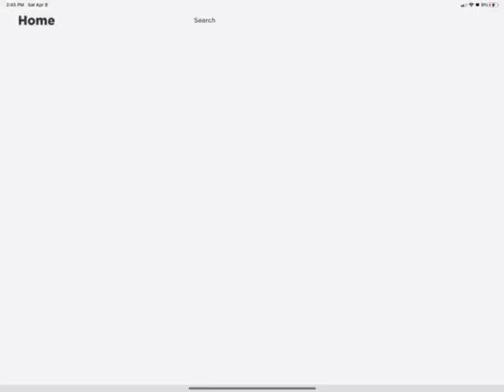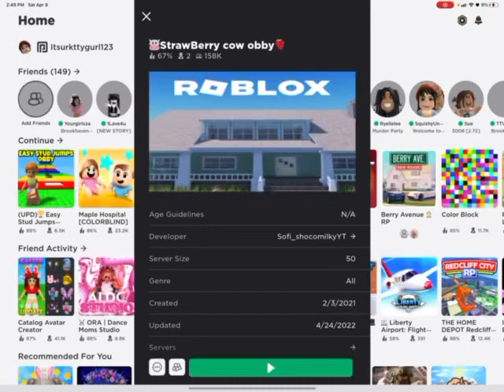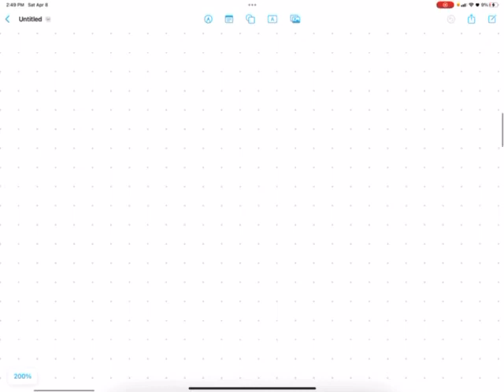Strawberry Milk Cow 🐮🥛🧋